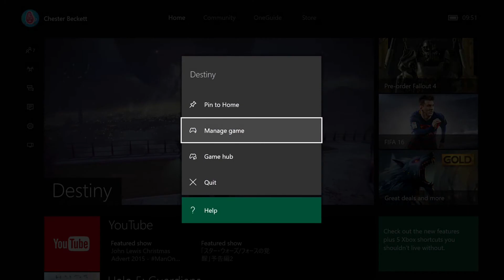Destiny - Sleeper Simulant Acquisitions